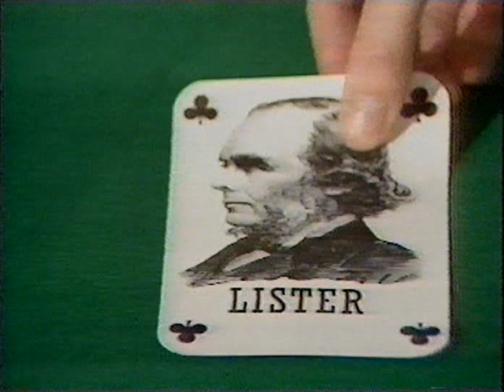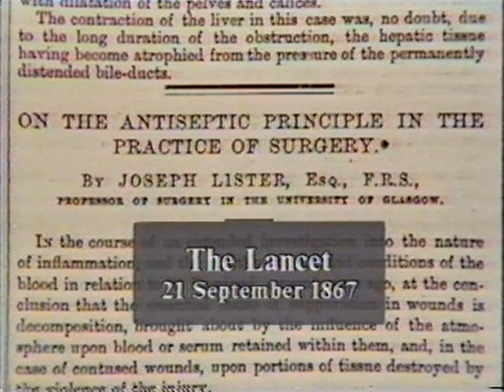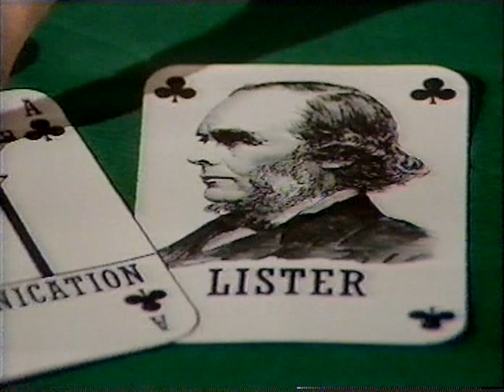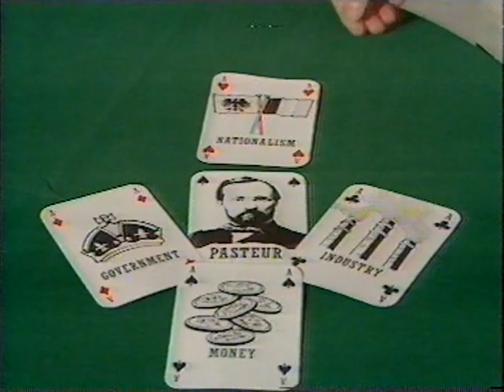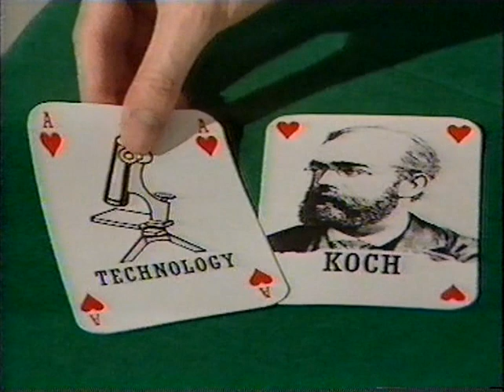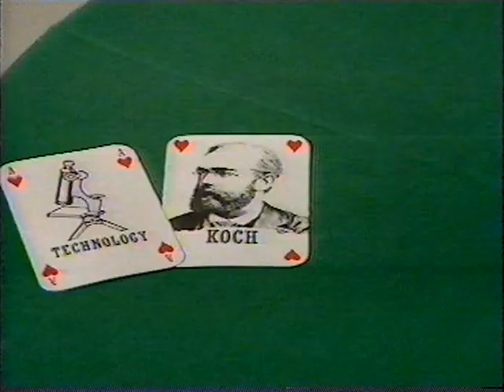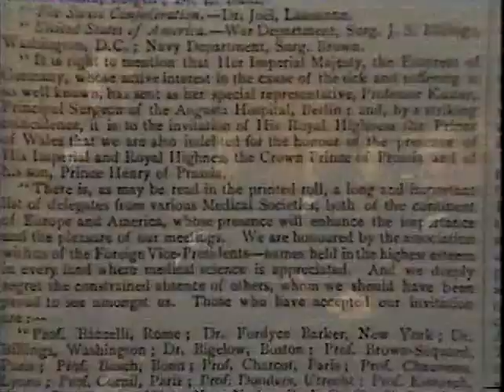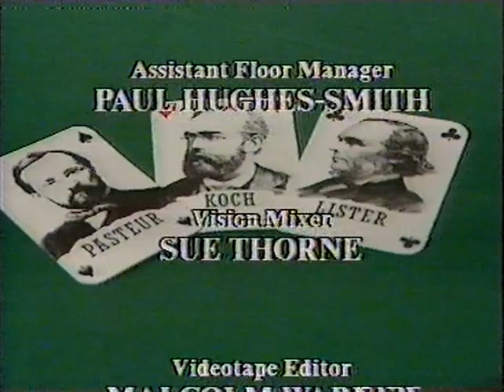Pasteur, Koch and Lister - Germs!